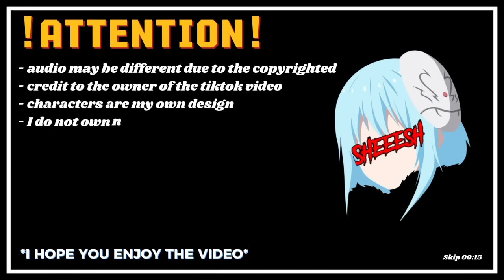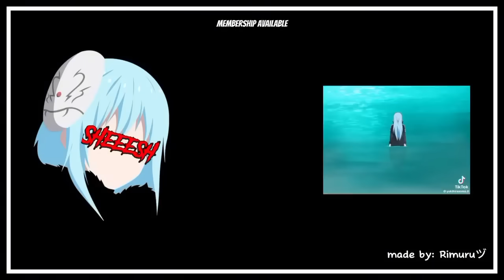[ Rimuru Students React To Rimuru ] + shizu | Gacha React | ‹Full Movie›